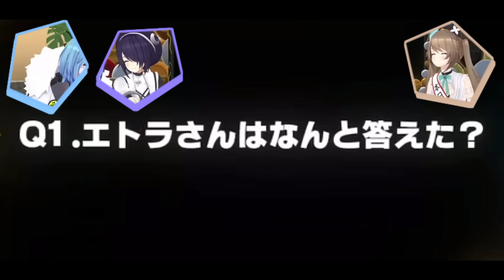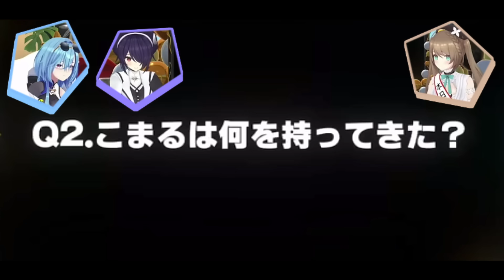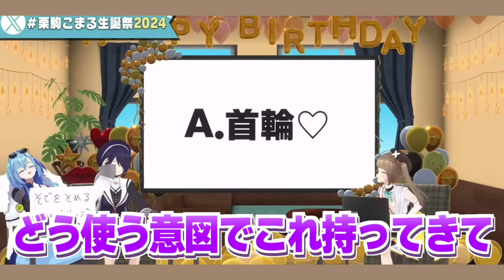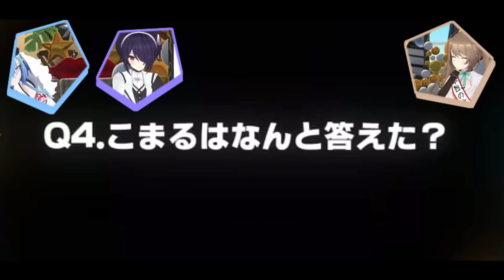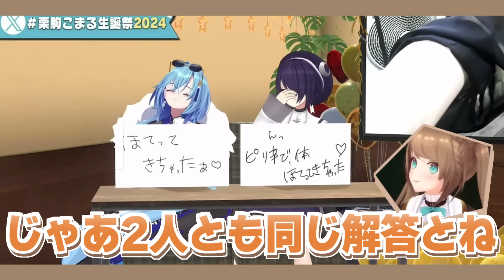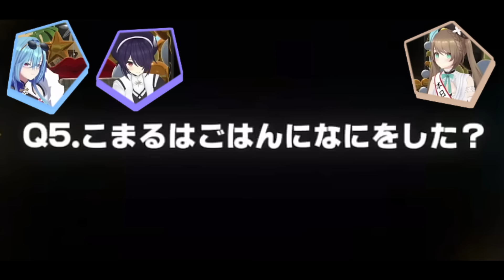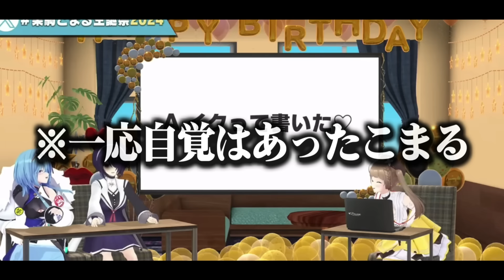【切り抜き】エトこまのデートの様子を見てツッコミが止まらない先輩後輩ｗｗｗ【栗駒こまる/エトラ/音霊魂子/春雨麗女】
⭐︎Vtuber

〇Twitter
・音霊魂子

・桐野スバル(切り抜き製作者)